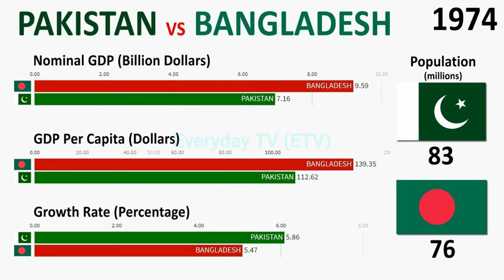Appointment of New Army Chief | No Same Page With Establishment | Everyday TV (ETV)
Appointment of new army chief is becoming a challenge for the PMLN Govt. The video describes all the scenarios in detail.

Thanks